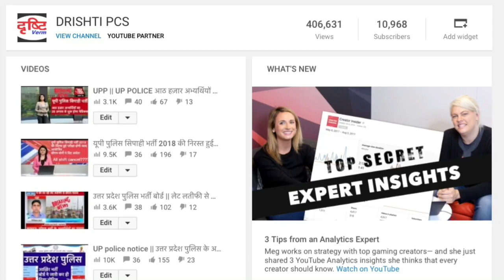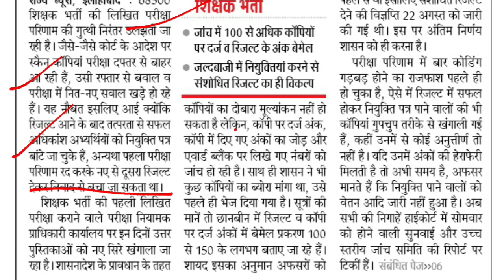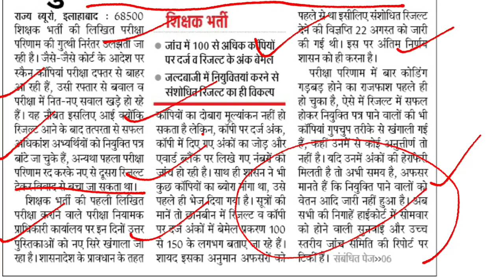68500 शिक्षक भर्ती ||up assistant teacher re-result||re-exam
Uptet2018#uptet2018onlineform#uptet2018lastdate#
68500 सहायक अध्यापक भर्ती #
68000 shikshak bharti result#up assistant teacher result 2018#सीबीआई जाँच #18 सितम्बर को होगी सुनवाई ,#68000 shikshak bharti
Uptet2018,uptet2018 result,uptet2018 final result,uptet2018 online form,uptet online registration,uptet 2018 last date,